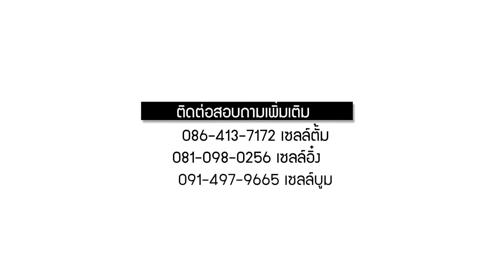รีวิวฝาท้ายไฟฟ้าตรงรุ่น Chevrolet Captiva!!! - Autolifttech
🔥 ศูนย์ประดับยนต์ครบวงจร 🔥
☑ อุปกรณ์ติดรถยนต์ที่ทันสมัยมากมาย
☑ แอุปกรณ์ตกแต่ง ออฟชั่นเสริมอื่นๆ

☑ มีหลายรุ่นรถให้เลือกใช้งาน

☑ รับประกันคุณภาพเเละงานติดตั้ง

☑ ศูนย์บริการที่ได้มารตราฐาน

 เปิดรับสมัครตัวแทนแล้ววันนี้ ทั่วประเทศ

☑สำหรับ ใครที่กำลังมองหาโอกาศใหม่ๆทางธุรกิจ

☑ยังไม่มีแบรนด์ หรือแนวทางการจัดวางระบบหน้าร้าน

☑แนวทาง ช่องทางทางการตลาด

☑ยินดีให้คำปรึกษา สำหรับตัวแทน